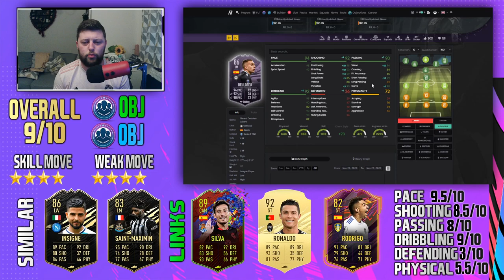FIFA 21 LEAGUE PLAYER DEULOFEU 86 PLAYER REVIEW